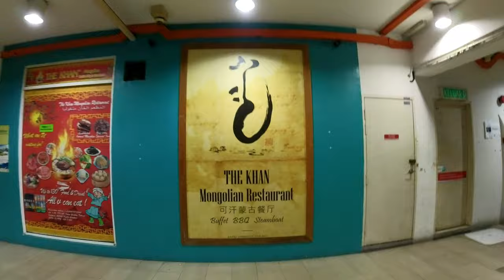AKHIRNYA!! Dapat berbuka puasa luar dengan kengkawan semenjak Pak Kob melanda! - Vlog #3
rezeki dapat bukak posa dengan dorang kali ni. alhamdulillah~ ^^

attribution:

music;